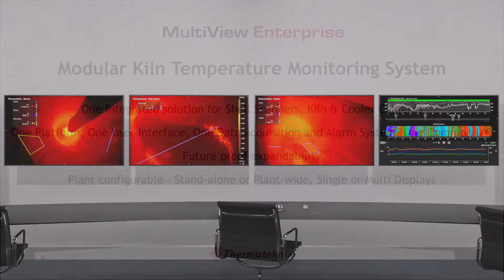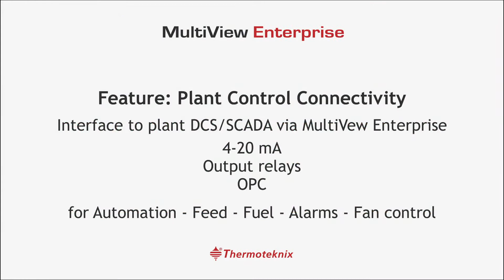Thermoteknix MultiView Enterprise Overview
Summary of MultiView Enterprise from Thermoteknix!